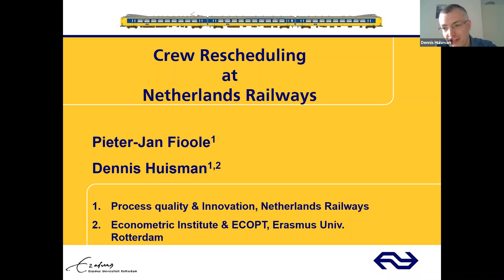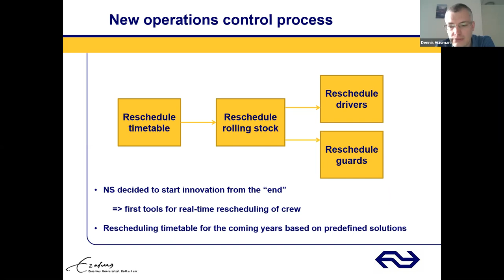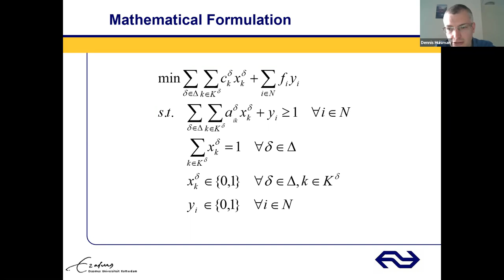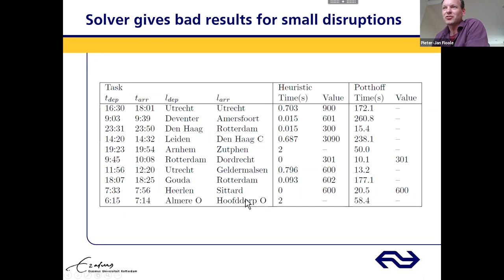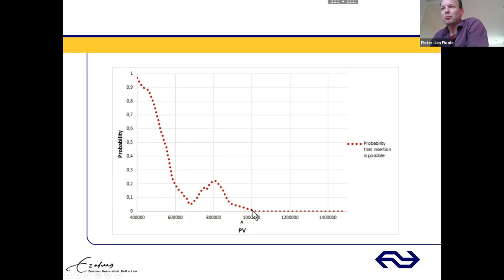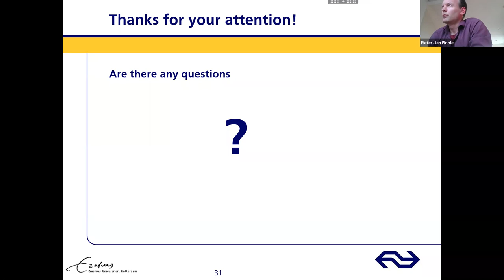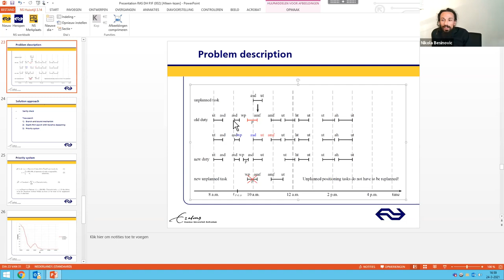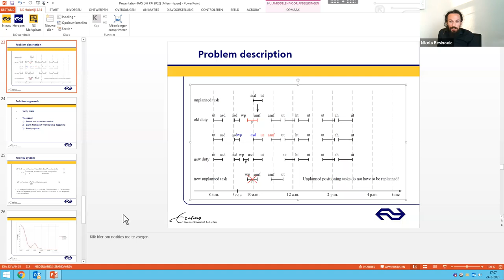03-24-2021 RAS Webinar Series. Dennis Huisman and Pieter-Jan Fioole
Title: "Crew Rescheduling at Netherlands Railways"

Disruptions are inevitable in railway operations. For instance, in the Netherlands, there are on average about 11 disruptions per day resulting in cancelled trains. Algorithms have been developed and applied to reschedule the crew (drivers and guards). One algorithm reschedules crew during large disruption, in particular track blockages of several hours. This algorithm contains an advanced column generation algorithm combined with a large neighborhood search. Another algorithm is a very fast heuristic dealing with small disruptions. In this talk, we give an introduction to crew rescheduling, discuss both algorithms and the implementation of them in practice at Netherlands Railways.